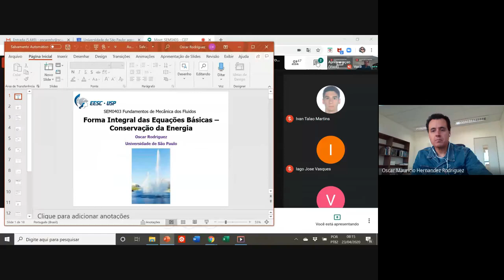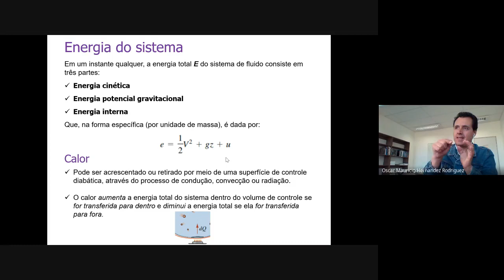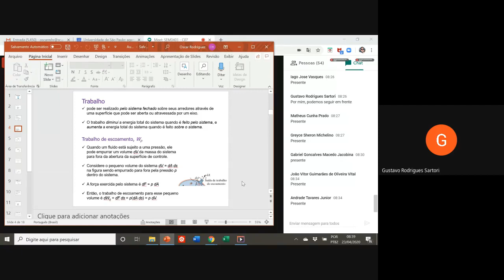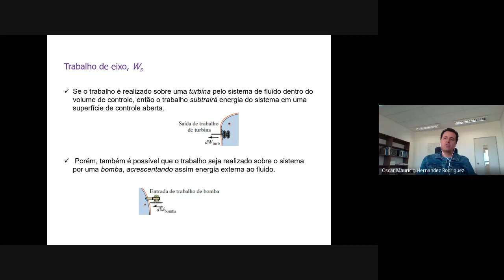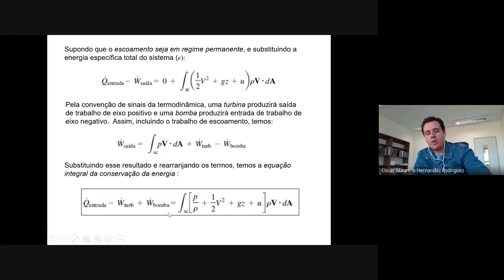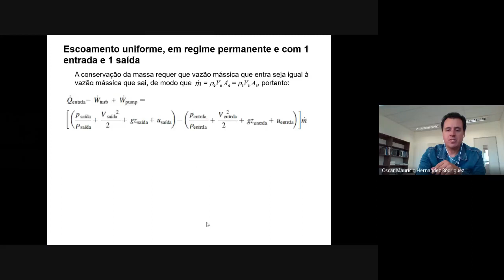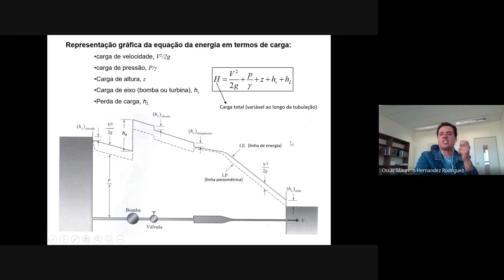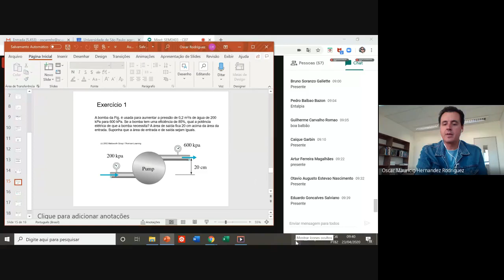Equação integral da Conservação da Energia